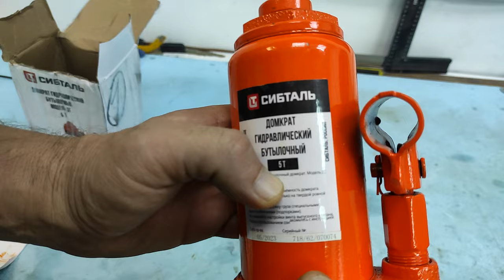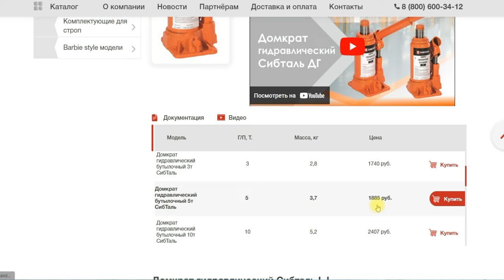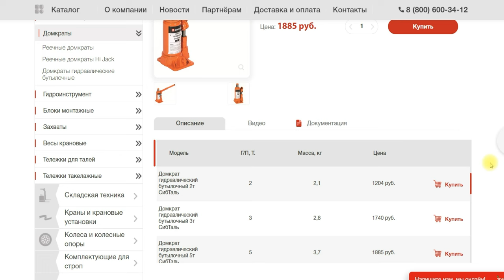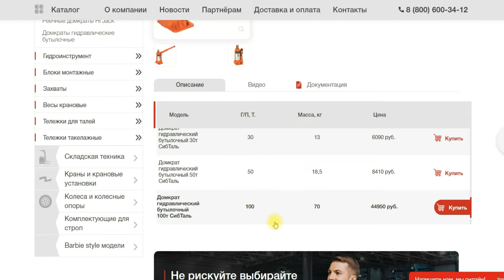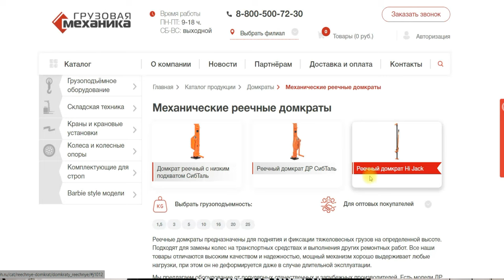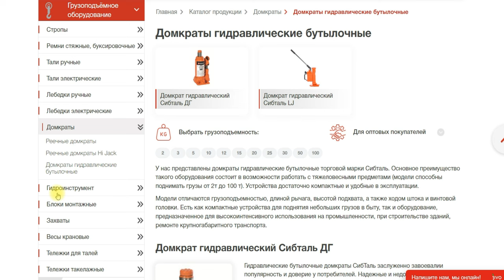Пятитонная мощь размером с кулак! Маленький, но супер сильный домкрат Сибталь!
Реклама ООО «Грузовая Механика» ИНН 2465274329
erid: 2VtzqxQAya5